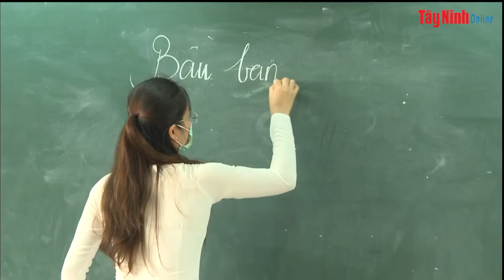Bộ trưởng Bộ GD-ĐT gửi lời tri ân, động viên thầy cô giáo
Hôm nay (ngày 20.11), Ngày Nhà giáo Việt Nam. Nhân dịp này, Bộ trưởng Nguyễn Kim Sơn gửi những lời tri ân, động viên tới các thầy cô giáo, các cán bộ quản lý giáo dục, những người làm trong ngành Giáo dục.
Trong tâm thư gửi các thầy cô giáo trong cả nước, Bộ trưởng nhắn nhủ các nhà giáo cần nói với học sinh về giá trị của sự bình yên, làm giàu thêm cho học sinh lòng xót thương, đồng cảm và chia sẻ, lòng biết ơn và tinh thần sẵn sàng hy sinh.
Theo ông Sơn, sức mạnh vô địch của một cộng đồng chính là sức mạnh của tình yêu thương của con người.
Bức thư có đoạn viết, "Cũng chính trong cơn hoạn nạn, trong cuộc sống cam go chống lại dịch bệnh, chúng ta lại thấy sáng lên những giá trị cao đẹp của toàn thể con người và của đồng bào người Việt Nam ta".
BTNO